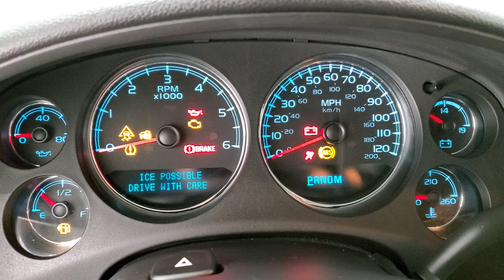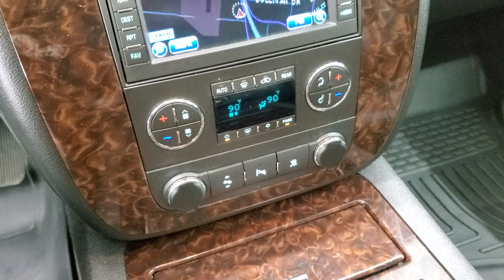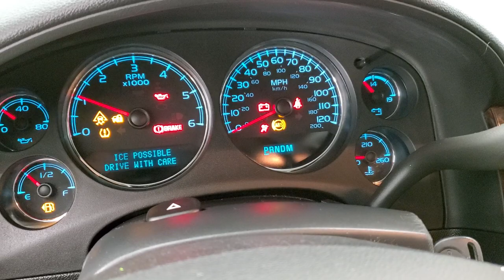2011 GMC YUKON DENALI AWD QUADS THIRD ONYX BLACK WALK AROUND REVIEW 11080A SOLD!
This 2011 GMC YUKON DENALI AWD WITH QUADS NAVIGATION IN ONYX BLACK FOR SALE IN FOND DU LAC OSHKOSH WISCONSIN 54935 is the vehicle we did walk around review of today.

Thank you for checking out this video of this 2011 GMC YUKON DENALI AWD WITH QUADS NAVIGATION IN ONYX BLACK FOR SALE IN FOND DU LAC OSHKOSH WISCONSIN 54935

STOCK: 11080A
PRICE: $18,999
MILES: 100,011
MAKE: GMC
MODEL: YUKON
VIN: 1GKS2EEF7BR223538
LOCATION: FOND DU LAC OSHKOSH WISCONSIN, 54937 TRUCKS ON 41

CLEAN TITLE HISTORY! 6.2 Liter V8 Engine Flex Fuel Vehicle E85 Capabilities, 403 Horsepower, Denali Package, 6 Speed Automatic Transmission with Optional Manual Tap Shift, All Wheel Drive Four Wheel Drive AWD, Factory GPS Navigation System, Power Sunroof Moonroof Sun Roof Moon Roof, Reverse Backup Camera Rearview Camera, Blind Spot Monitoring with Rear Cross-Path Detection, Non Smoker, Dual Power Air Conditioned Ventilated and Heated Seats, Black Ebony Leather Seats, Bucket Seats, Memory Driver's Seat, 2nd Row Heated Quad Seating Quads, 3rd Row Seats Bench Seating, Seven Passenger 7, Full Towing Package with Receiver Trailer Hitch, Wiring and Transmission Cooler Tow Package, Heated Power Fold-in Power Mirrors with Built-in Directional Signals, Stabilitrak Traction Control, Autoride Air Ride Suspension, 3.42 Gears with Automatic Locking Differential Limited Slip Differential, Gooodyear Wrangler SR-A P275/55 R20 Tirss, 20 Inch Rims Premium Wheels, Chromed Alloy Rims Premium Wheels, Four Wheel Disc Brakes, Factory Running Boards, Fog Lights, Reverse Sensors, Roof Rack Luggage Rack, Blind Spot and Cross Path Detection System, Chrome Trimmed Grill, AM / FM Radio Tuner, Sirius/XM Satellite Radio Capabilities Sirius / XM, CD Player, Bose Premium Audio Sound System, Bluetooth, Hands-Free Phone Controls Blue Tooth, Auxiliary MP3 Jack Portable Audio Connection, Keyless Entry with Factory Remote Start, Power Raise Rear Gate with Manual Raise Glass, Rear Window Defroster, Adjustable Height Seatbelts, Driver and Passenger Front Air Bags, L.A.T.C.H. Child Safety System, Side Curtain Air Bags SRS Safety Restraint System, 2nd Row Power Windows, Woodgrain Trimmed Heated Steering Wheel with Multi-Function Steering Wheel Controls, Homelink System with Three Programmable Buttons for Garage Doors, Lighting Systems & Security Systems, Compass, Outside Temperature Display and Mileage Display, Dual Multi-Zone Climate Control , Power Adjustable Pedals, Husky All Weather Floormats, Woodgrain Dash And Door Trim, Air Conditioning AC, Cruise Control, Power Locks, Power Windows, Automatic Headlights Autolamp, Power Tilt Steering Wheel, Side Window Antenna, Onyx Black, CLEAN AUTOCHECK! Very very clean inside and out! This is one of the sharpest 2011 GMC Yukon suvs we have ever had on our lot! Make your move before this super clean 4wd is gone!  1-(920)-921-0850 . Summit Automotive Chrysler Dodge Jeep Ram in Fond du Lac, Wisconsin also Proudly Serving Oshkosh, Madison, Milwaukee, Sheboygan, Appleton, and Waupun is a family owned and operated dealership since 1959. We take great pride in our new and used car and truck center with vehicles to fit everyone's budget. We have ON THE SPOT FINANCING. BAD CREDIT OR GOOD CREDIT, we work with over 20 lenders to get you APPROVED AT THE MOST COMPETITIVE RATES. We provide AIRPORT TRANSPORTATION and NATIONWIDE DELIVERY OPTIONS. We are conveniently located on HWY 41 at EXIT 98, Hwy 151 at Military Rd. Exit . Just Look For The TRUCKS ON 41. Advertised price does not include, tax, title, registration and service fee

STOCK: 11080A
PRICE: $18,999
MILES: 100,011
MAKE: GMC
MODEL: YUKON
VIN: 1GKS2EEF7BR223538